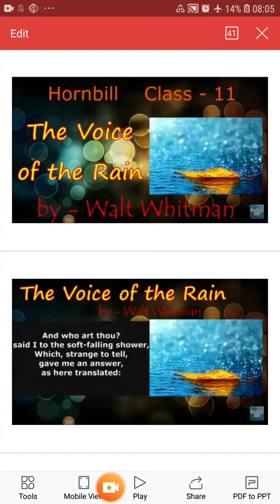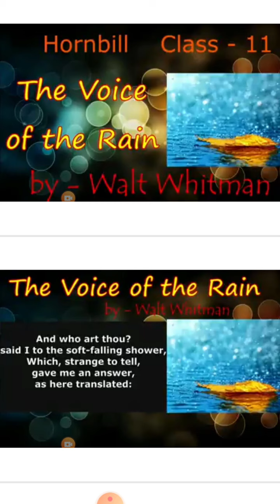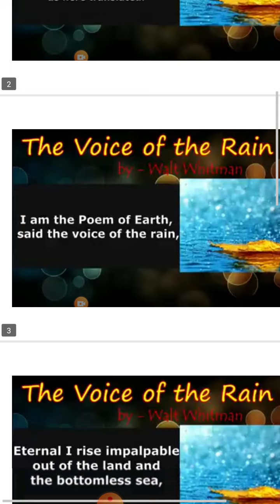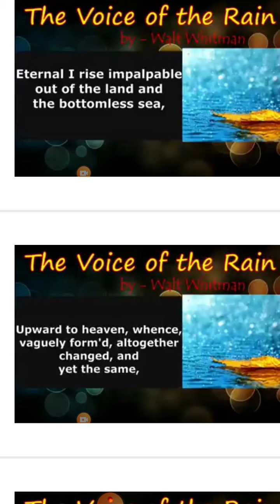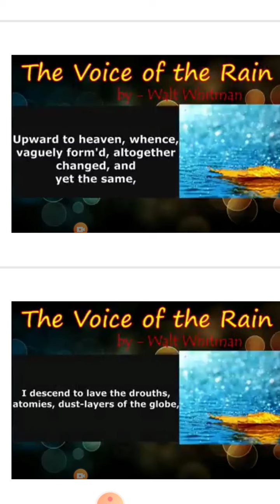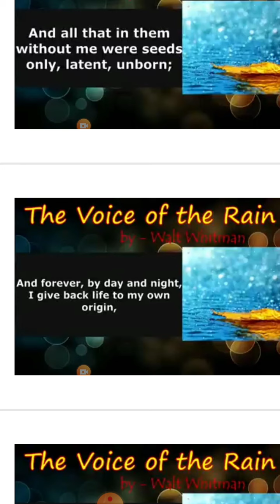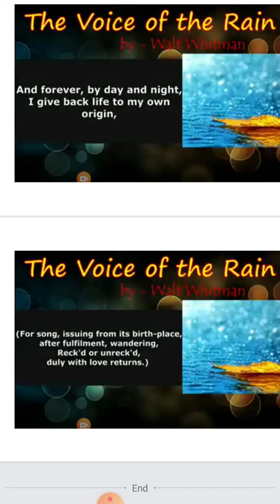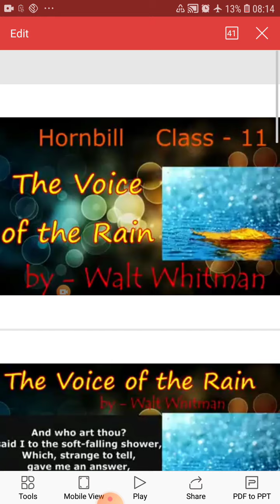Class 11 English 29-05-2020 Poem 3 The rain of voice